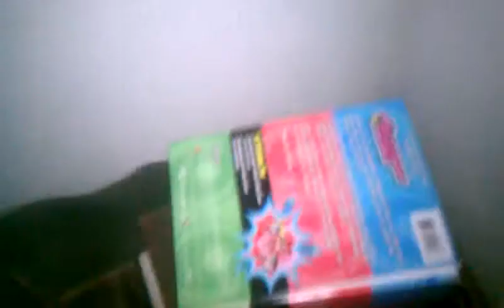Missy Grey corners chipmunk in house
Sitting in my basement ''laptop chair''  I noticed Missy Grey come around the house with something in her mouth.  I went outside to investigate I could see it was a live chipmunk, when I was trying to switch my phone from camera mode to video mode the chipmunk got loose and Missy Grey chased it into the house, where it still remains.